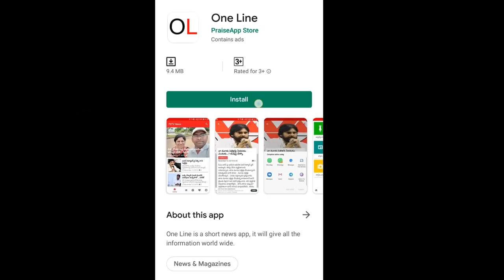AP CM Jagan Ruling Start On Vizag | జగన్ స్ట్రాంగ్ డెసిషన్.. ఉగాది నుంచి విశాఖలో పాలన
జగన్ స్ట్రాంగ్ డెసిషన్...  ఉగాది నుంచి విశాఖలో పాలన | AP CM Jagan Ruling Start On Vizag | PDTV News